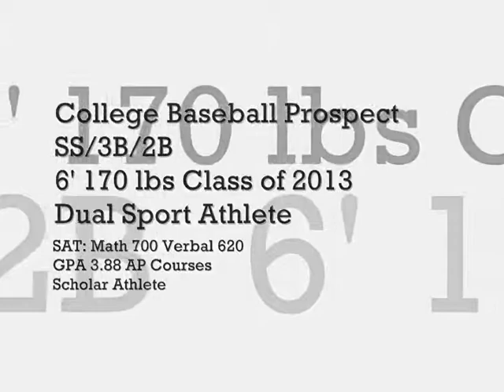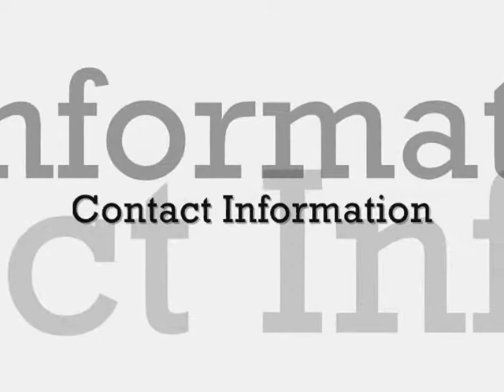Patrick Anhut SS/2B, 6' 170 lb College Prospect, 3.88 GPA Scholar Athlete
Patrick Anhut 6' 170 lb. Dual Sport Athlete, Class of 2013, Marist School Atlanta, GA.   Carries a 3.88 GPA, SAT: Math 700 Verbal 620 SAT II Biology 640 Spanish 670, Desired College Major Business. For more information about Patrick contact Mark Gleason C.H.A.M.P.S. Inc. - a marketing service dedicated to helping high school and college athletes, "Compete at the next level" E-mail: , phone , web For Free Tips & Promotions TEXT: CHAMPS2 TO: 90210